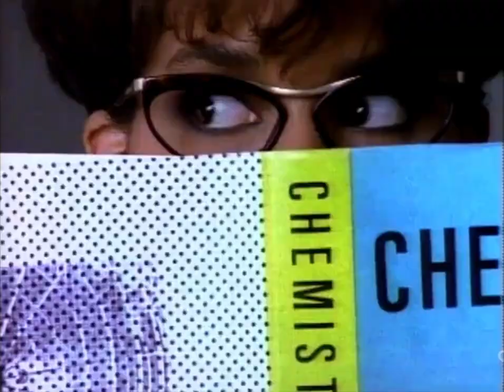Classic TV Theme: Living Dolls (Upgraded! • Full Stereo)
This was a 1989 spin-off from 'Who's the Boss?' but it disappeared almost as quickly as it arrived. Today it's best remembered as 1. the acting debut of Halle Berry, and 2. a runner-up in an online contest for worst tv theme ever. That theme song ('Take Your Best Shot') was a collaboration between John Beasley and John Lester; neither of their websites mentions it.
Upgraded: Improved quality, end credits added.